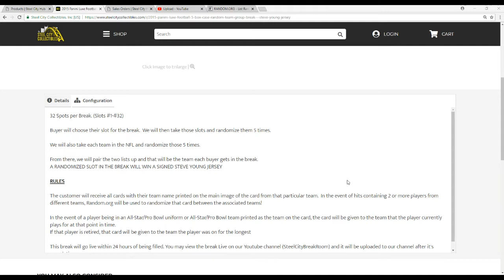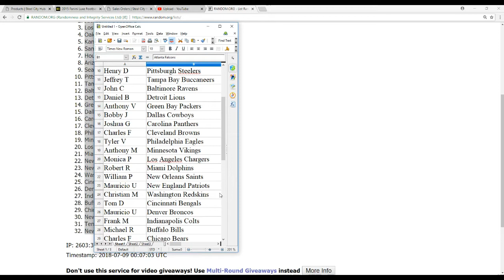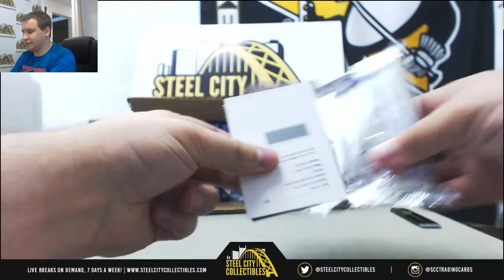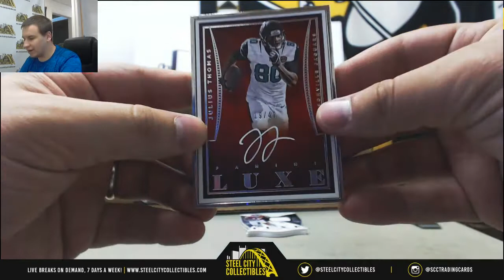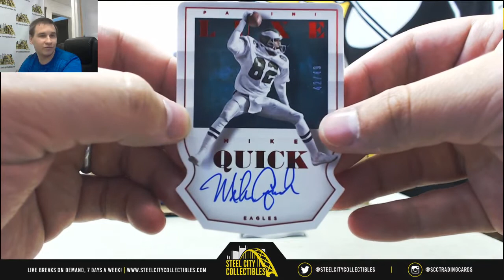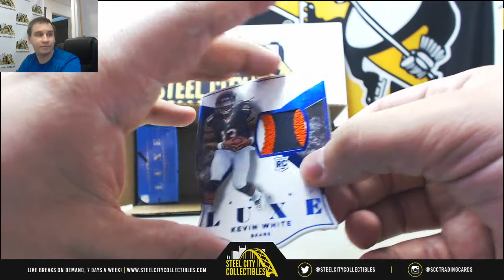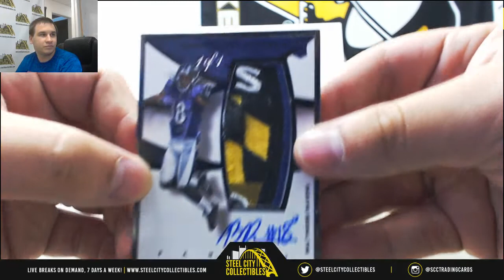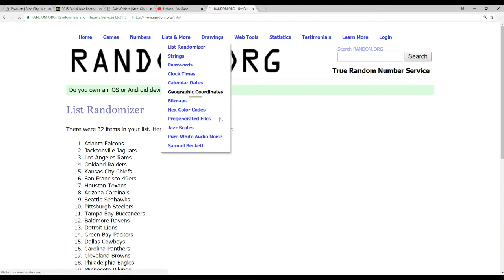2015 Panini Luxe FB 5-box Case Random Team Group Break - Steve Young Jersey